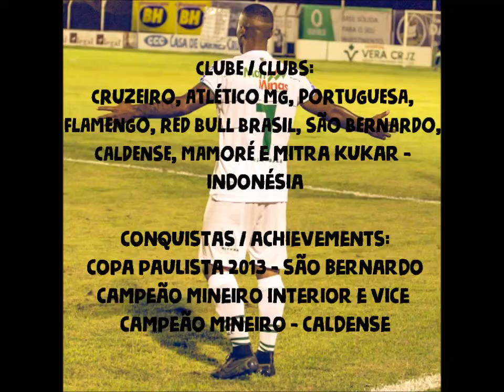Romarinho - Romário Reginaldo Alves / Atacante